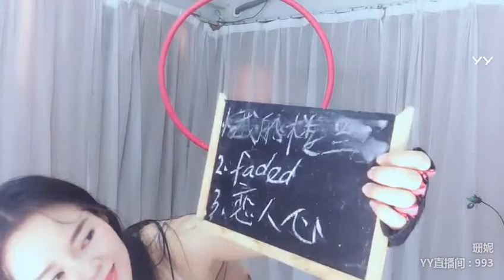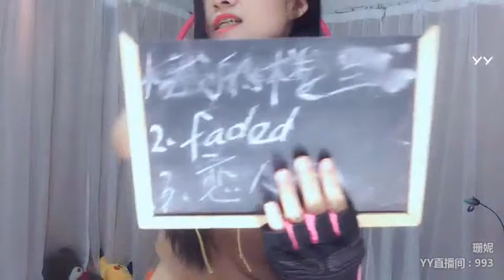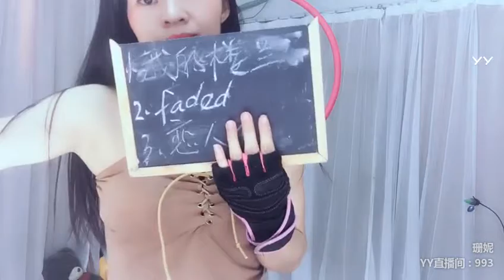YY LIVE 燃舞蹈 珊妮 -《燃舞蹈》（Artists Singing・Dancing・Instrument Playing・Talent Shows).mp4